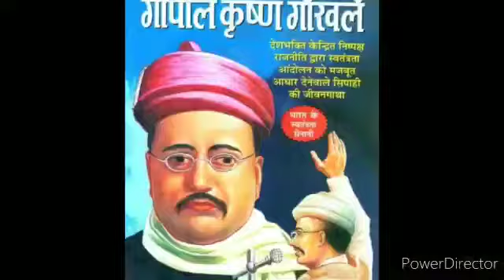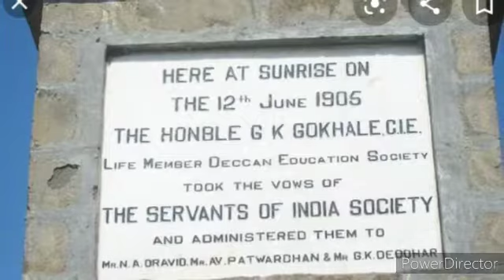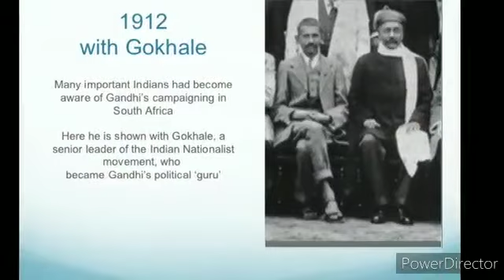Kid's Moral Story Part 5| Gopal krishna Gokhale|Eklavya Balsanakar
Gopal Krishna Gokhale, (born May 9, 1866, Ratnagiri district, India—died Feb. 19, 1915, Pune), social reformer who founded a sectarian organization to work for relief of the underprivileged of India. He led the moderate nationalists in the early years of the Indian independence movement.
Gopal Krishna Gokhale

QUICK FACTS

BORNMay 9, 1866
Ratnagiri, India
DIEDFebruary 19, 1915 (aged 48)
Pune, India